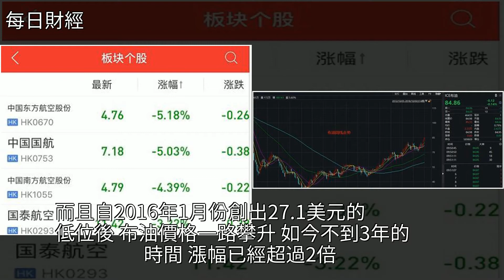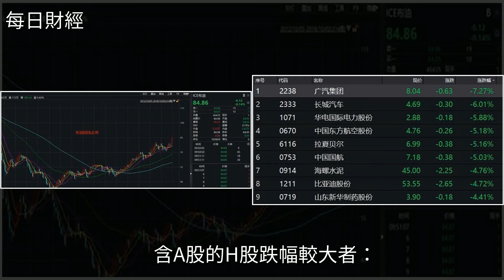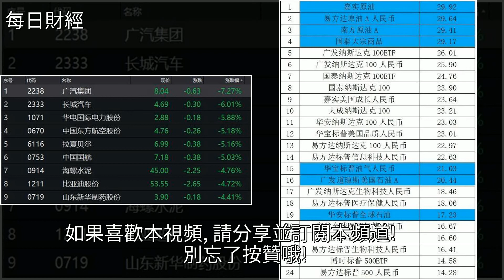跌近700點！港股大跳水，創近1月最大跌幅！原油創4年新高擊落航空股，[每日財經]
跌近700點！港股大跳水 創近1月最大跌幅！原油創4年新高擊落航空股 [每日財經]油價,石油,恆生指數,民用航空,藍籌股跌近700點！港股大跳水 創近1月最大跌幅！原油創4年新高擊落航空股 [每日財經]油價 石油 恆生指數 民用航空 藍籌股